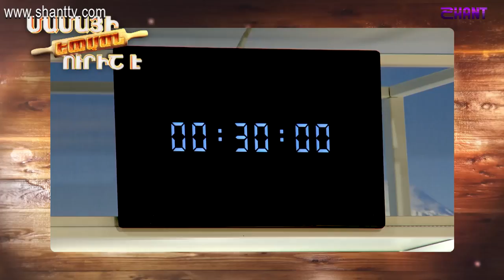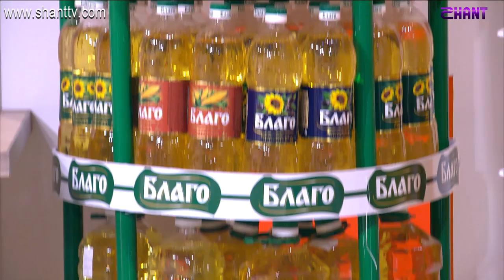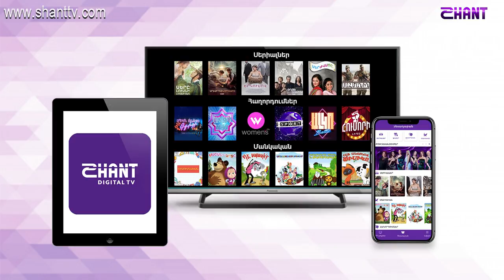Մամայի եփածն ուրիշ է/Mamai epacn urish e - Program 365